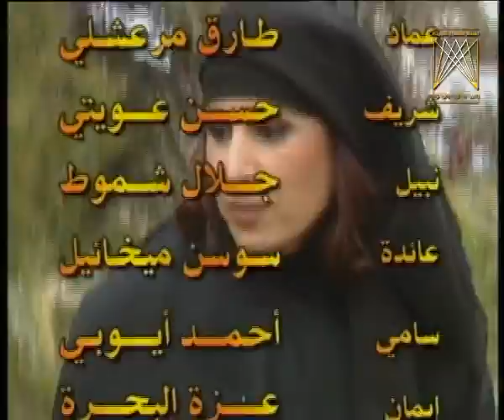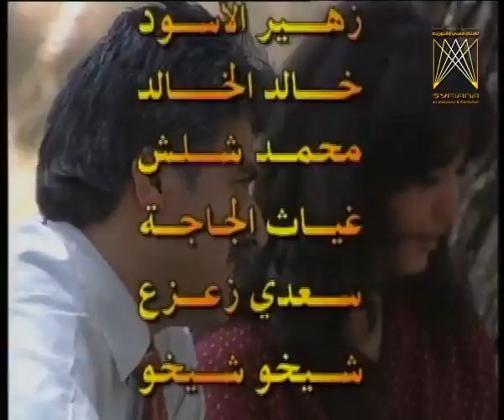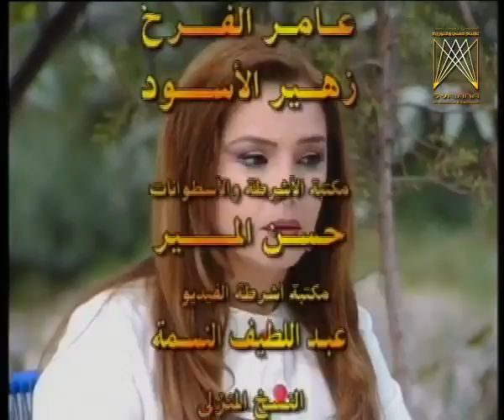مسلسل حمام القيشاني ـ الموسم 4 ـ الحلقة 30 الثلاثون كاملة | Hamam Alqishani - 4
دراما اجتماعية سياسية تجري أحداثها على أرضية تسجيلية لواقع من تاريخ سوريا منذ قصف دمشق والبرلمان قبل إعلان الجلاء بأشهر وحتى تسلم الكتلة الوطنية الحكم بعد سنوات.

بطولة | Cast

طلحت حمدي
سلمى المصري
امل عرفة
عابد فهد
سعد مينة
لينا حوارنة